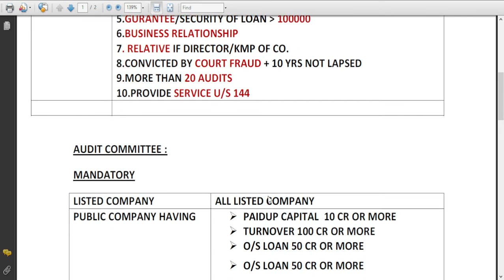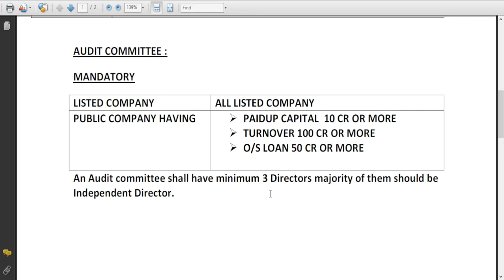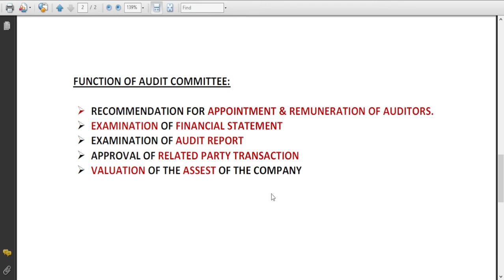CMA INTER PAPER 12 AUDIT CLASS 2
FREE CLASSES OF AUDIT HAS STARTED .. FOR  ALL CLASSES DETAILS JUST MESSAGE ME YOUR NAME, PHONE NO & EXAM TERM.